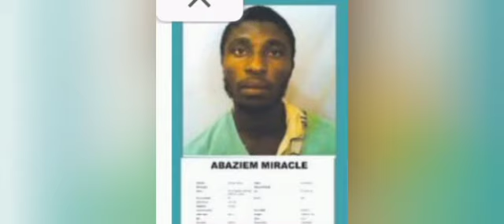IMO JAIL BRÉÀK: THE IMO CORRECTIONAL SERVICE R£LÉÀSED THE NAMES AND PICTURES OF ESCÀPÉD 1NM∆T£S...